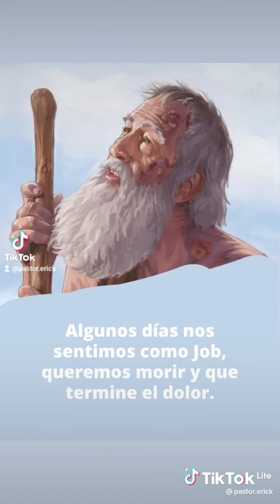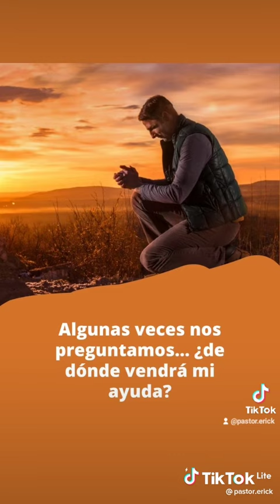DAME LA LLAVE DEL CORAZÓN. DAME LA FE Y EL AMOR...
Video de EDITH DUBÓ